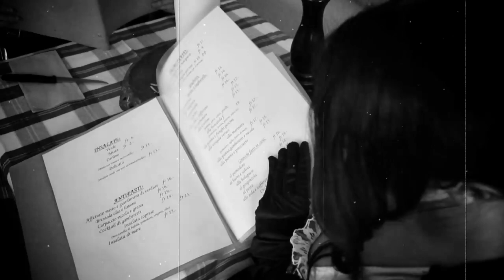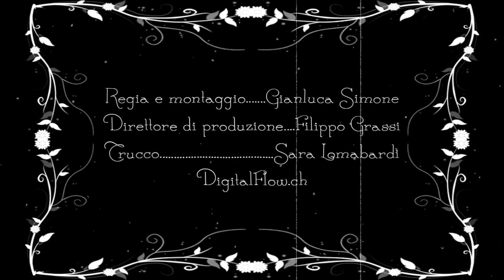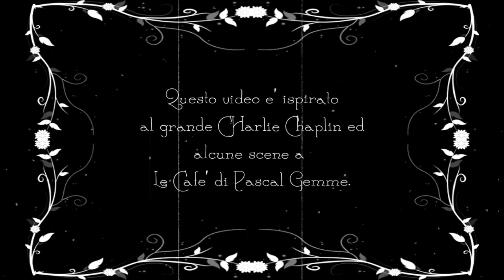Nico N&P - Bella Signorina (Video ufficiale)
Videoclip del primo brano di "Nicologica", nuovo album di Nico (N&P)

Produzione Musicale:
Roberto Colombo
Heaven Recording Studio